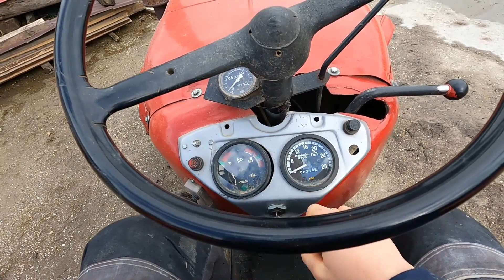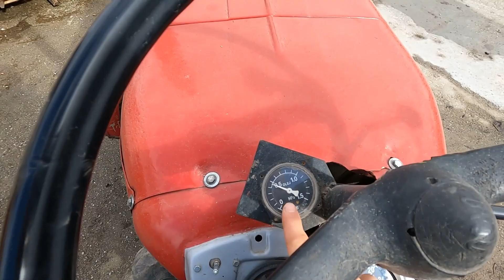Ursus z pałąkiem. Przerobiony c4011 na nowszy model 😉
W filmie pokazuję mój ciągnik Ursus c 360. Opowiadam o tym co przy nim robiłem i do czego go używam. Zapraszam do zadawania pytań. Chętnie odpowiem. Ciągnik jest po remoncie silnika i wizualnym bo reszta jest w porządku, nie jest w oryginalnym stanie.